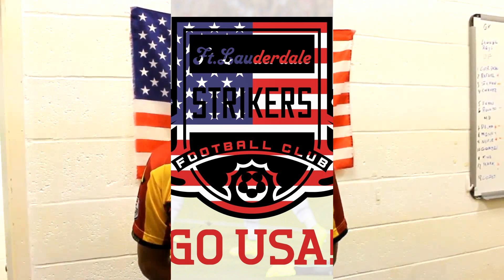Strikers: Today we are all Americans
16 Countries make up the Strikers, but today, we are all Americans!